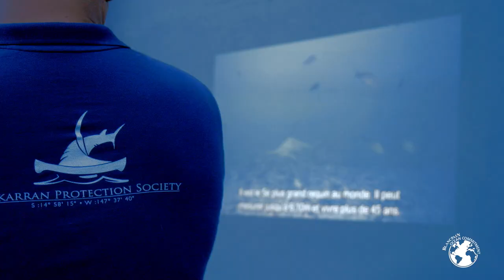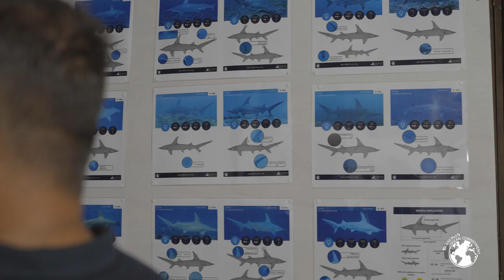Great Hammerhead Shark – Tamataroa Ep.2 - Introduction to the mission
The Tamataroa project (the local name of the Great Hammerhead Shark in French Polynesia), is a three-year initiative with the objective of studying the ecology of this endangered species – in order to initiate protection protocols in French Polynesia and along the shark’s migratory routes. Blancpain unveils a series of video blogs created by Laurent Ballesta and the Gombessa team, who joined forces with the Mokarran Protection Society headed by Jean-Marie Jeandel. Two major additional expeditions will follow.